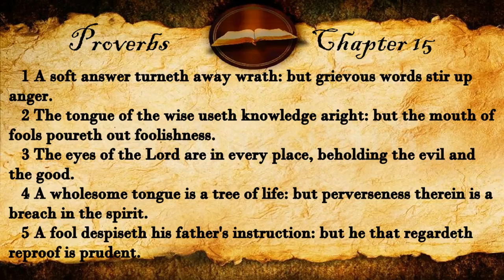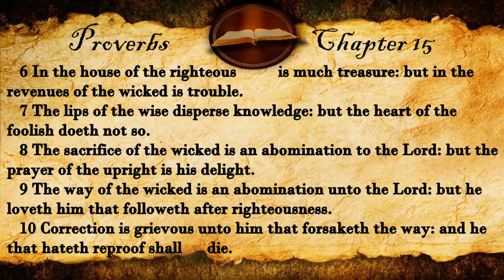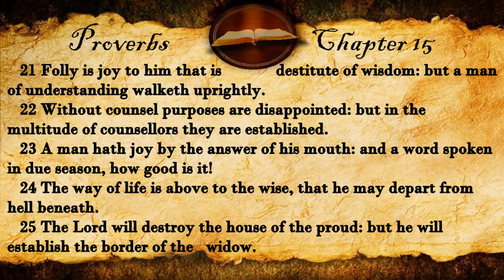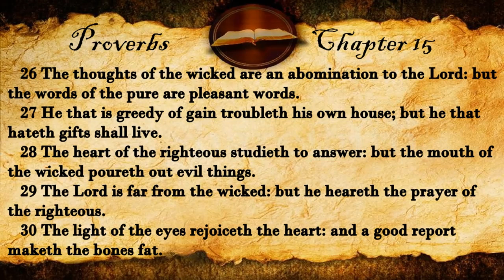Proverbs Chapter 15 | KJV Audio (With Text)